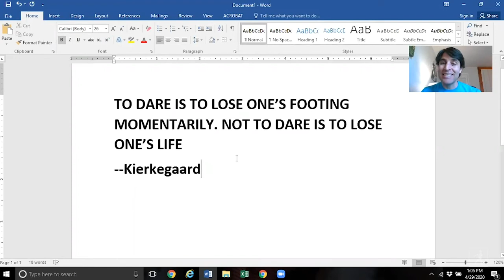Dare Yourself to Do Amazing Things: Advice from Author Luke Reynolds | Read & Learn with Simon Kids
Luke Reynolds is back with EVEN MORE FANTASTIC FAILURES and a really interesting quote to think about the next time we face struggles!